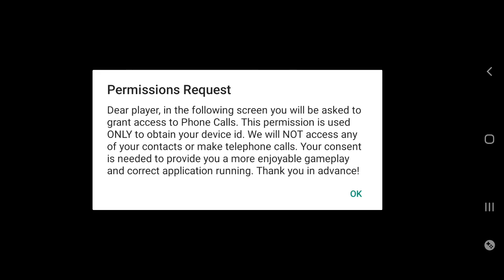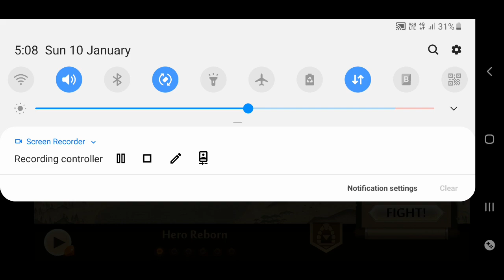shadow fight 2 part 1